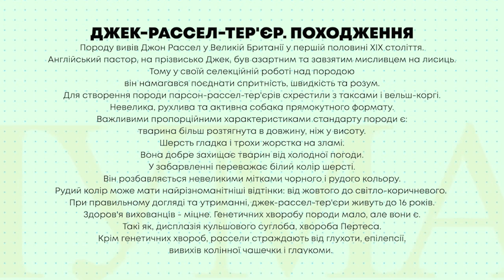ТВ7+. ТВ-журнал “Доктор Чумаков”. Випуск 37. Джек Рассел тер'єр